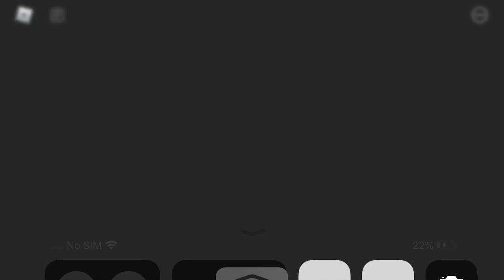Piggy:Book 2 Factory-Chapter 6 Intro Cutscene